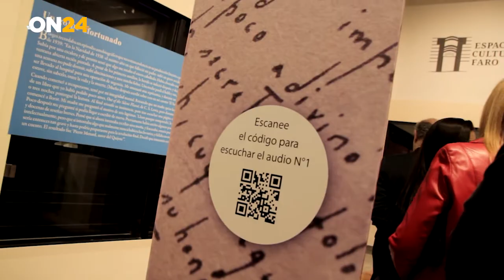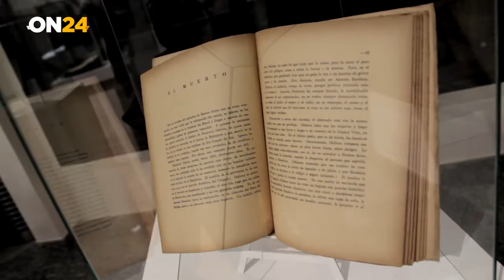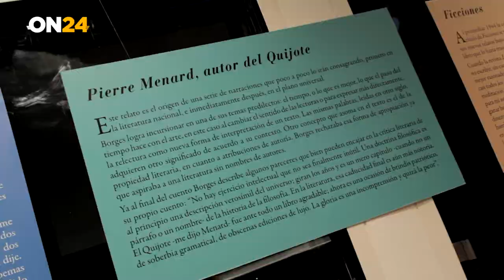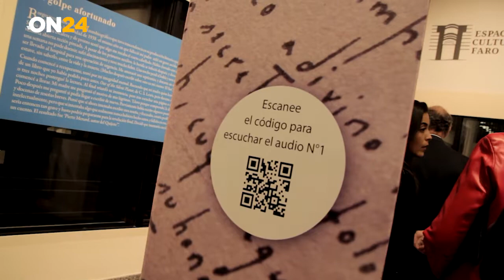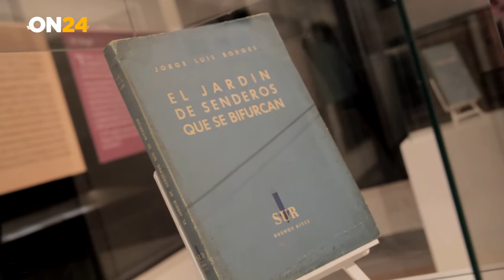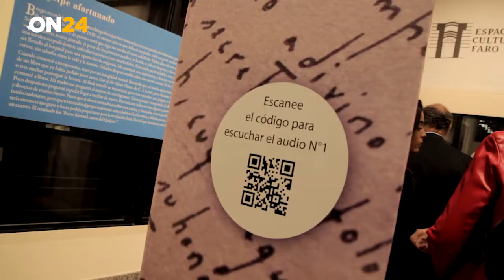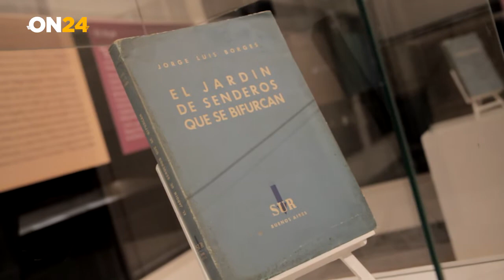Marisa Galvagni Curadora de la Muestra Borges Libros y manuscritos de un argentino universal